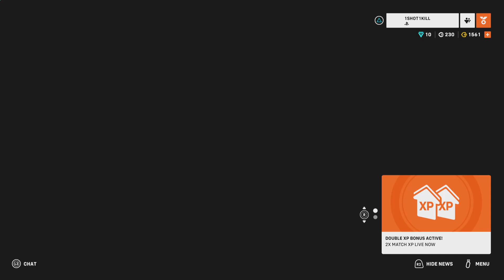Rate my skills 178